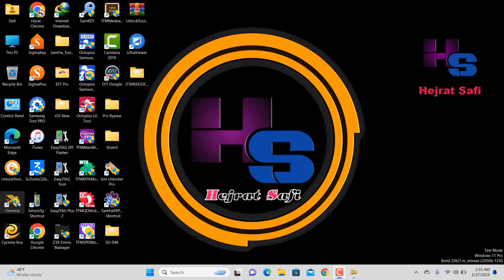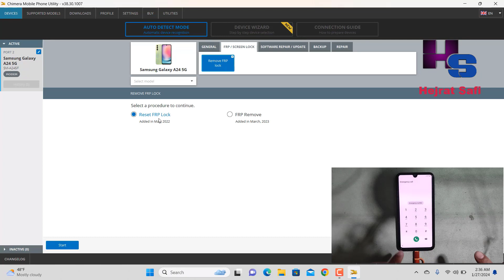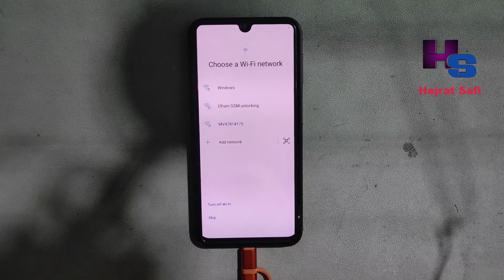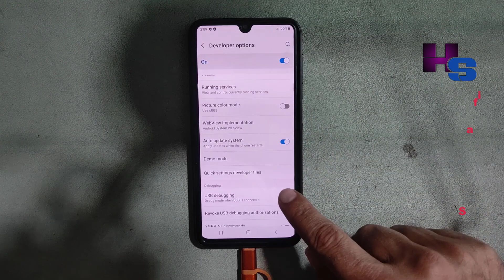Samsung A24 FRP Bypass By Chimera Tool Without Test Point 2024 Easy Method Android 13 U3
This Video For Samsung Galaxy A24 5G FRP Lock Remove

Samsung A24 5G SM-A245F FRP Google Account Unlock By Chimera Tool Without Test Point Android 13 U3 Easy Method 2024

samsung a24
sm-a245f frp
a24 frp android 13
a24 frp unlock tool
a24 frp chimera
hard reset galaxy a24
samsung frp,samsung a13 frp bypass

Hejrat Safi Mobile Software